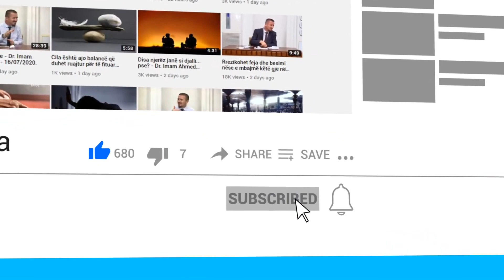Ai që bën magji edhe nëse falet është pabesimtar